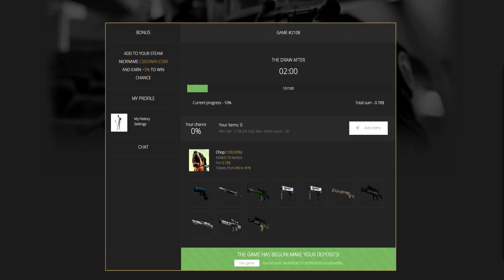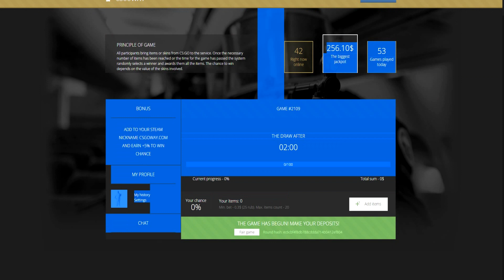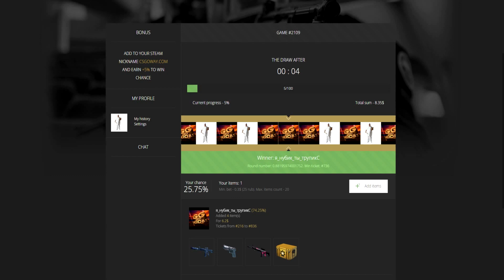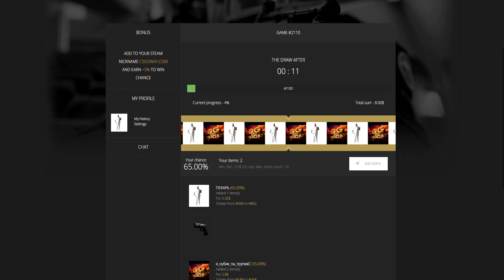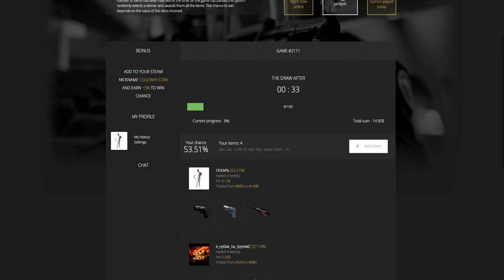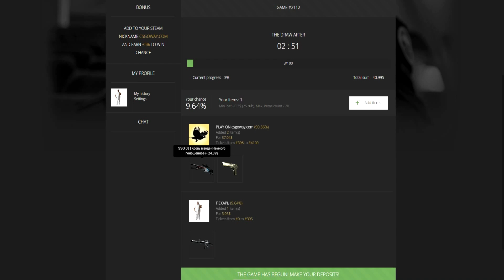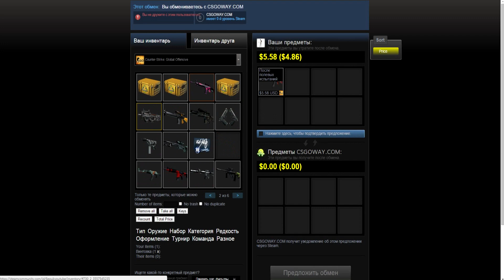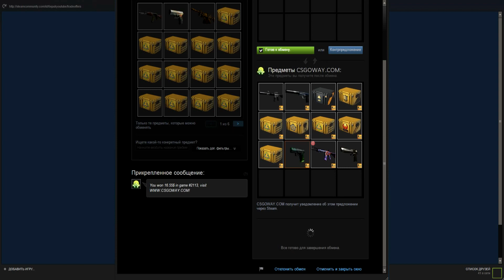Затащил без шансов | Ставим на CSGOWAY.COM